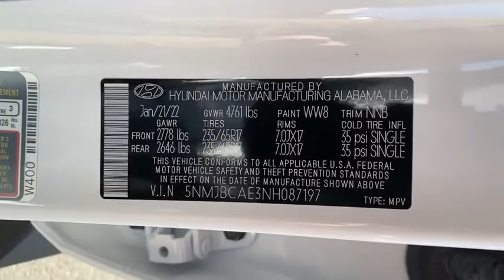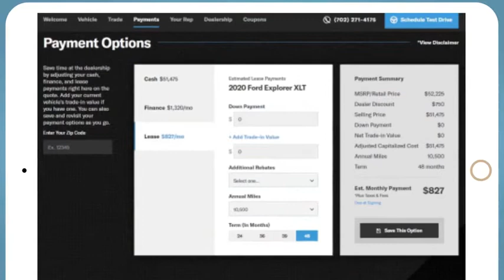2022 HYUNDAI Tucson Reno, Carson City, Northern Nevada, Sacramento, Roseville, NV NH087197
2022 HYUNDAI Tucson  - Stock#: NH087197 - VIN#: 5NMJBCAE3NH087197